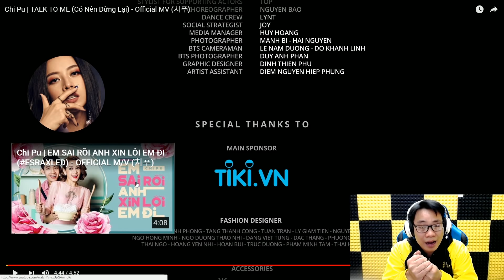Mỹ bướm xem Có nên dừng lại (Talk to me) - Chi pu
23 Creative VN -
Cùng Follow các thành viên của 23 Creative để không bỏ lỡ những thông tin hot nhất nhé :*